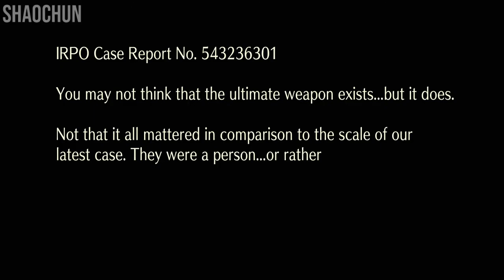SAGA FRONTIER REMASTERED FUSE & T290G: FINAL Part 10 Final Weapon, Heretical Heart Boss Fight